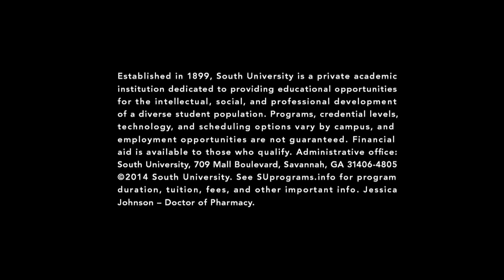Doctor of Pharmacy Degree at South University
The Doctor of Pharmacy degree program at South University’s School of Pharmacy is designed to provide students with an education that prepares them for both the present and future demands of the pharmacy profession. Learn more about how to earn a Doctor of Pharmacy (PharmD) degree at South University today.

For more information about our Doctor of Pharmacy degree program, please

See SuPrograms.info for program duration, tuition, fees, and other costs, median debt, salary data, alumni success, and other important info.